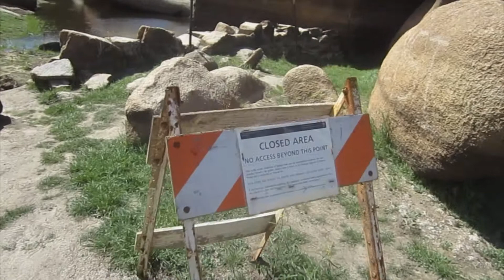JOSHUA TREE NATIONAL PARK (03.19.15)